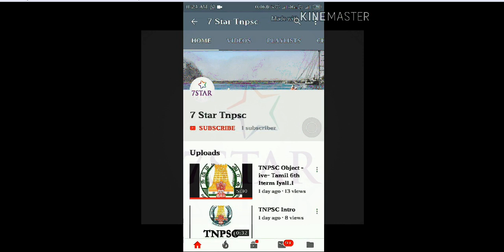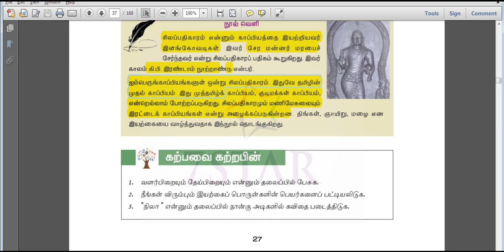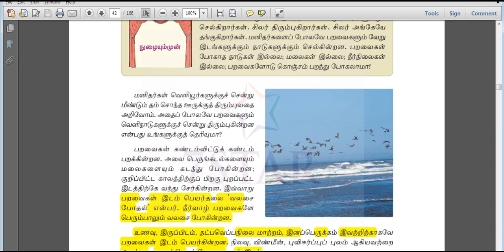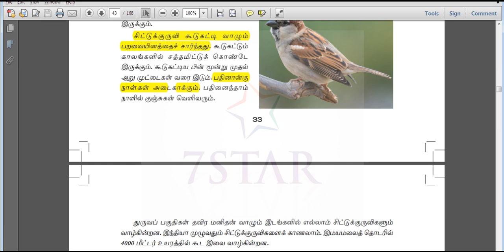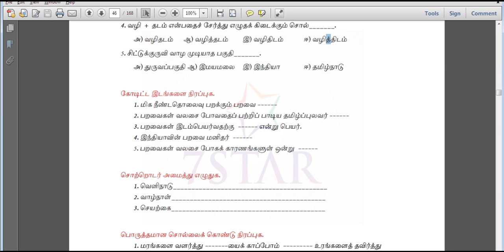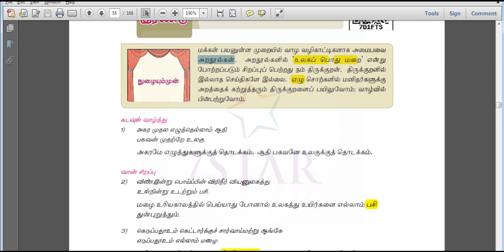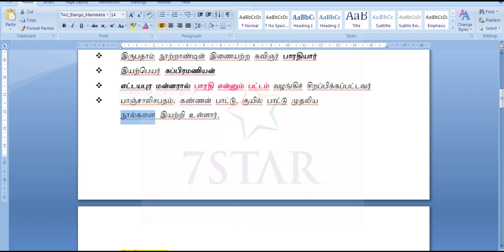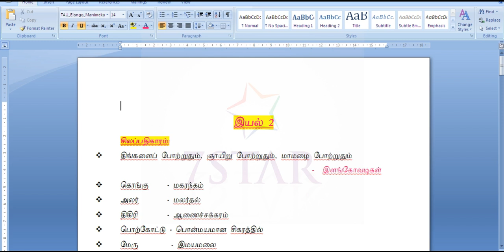TNPSC 6th TAMIL NEW இயல் 1.2 NOTES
TNPSC preparation in Tamil.TNPSC 6th TAMIL NEW இயல்1.2 NOTES